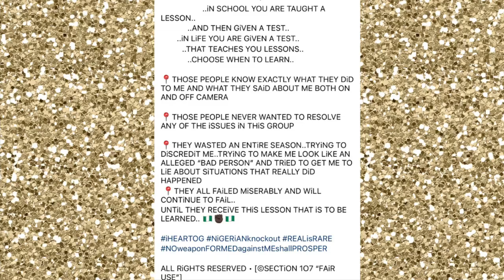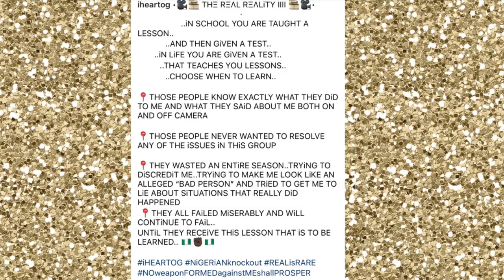OG RELEASES NEW BASKETBALLWIVES AUDIO AUDIO l REVEALS JACKIE AND JENNIFER FLIPPED ON HER l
OG RELEASES NEW AUDIO l REVEALS JACKIE CHRISTE AND JENNIFER WILLIAMS FLIPPED ON HER l